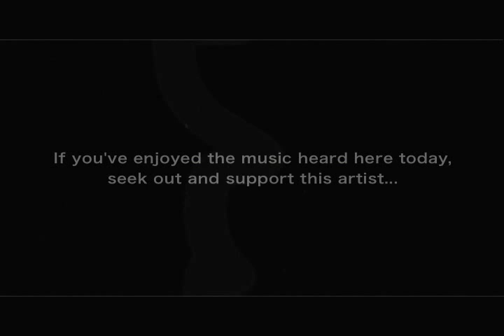2008 Northern California Ren Faire - Mini Doc "Ren Geeks" trailer on Project: Placebo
Swashbuckling Heroes, merry Minstrels, dazzling Daredevils, Dancers, Jugglers, and hundreds of Colorful Characters and non-stop entertainment throughout the day.

Project: Placebo's Executive Producer Tresha Ross and Editor - Host, Greg "Flaco Raton" Ramar have been long time Ren Faire goers. from the early days in Novato California - exploring all types of Faires over the years (i.e. Pirate Festivals, Pleasure Faires, Dickens Faires etc.) - they have enjoyed the shows, vendors, characters - and most of all...the great PEOPLE who attend! This video contains clips of what will be a Documentary on Ren Faires entitled: "Ren Geeks - The Un-Dork Story". This was a true labour of Love. ~ Placebo.